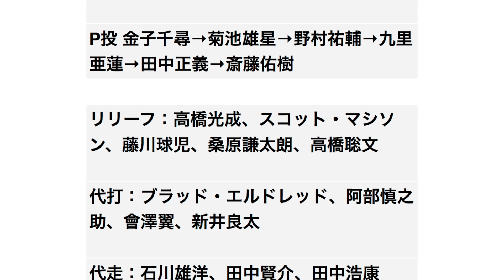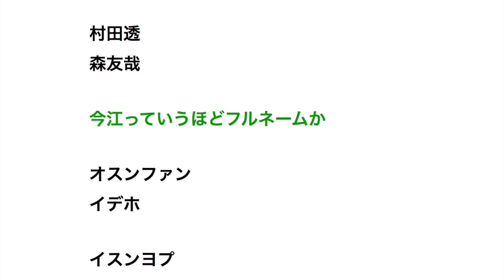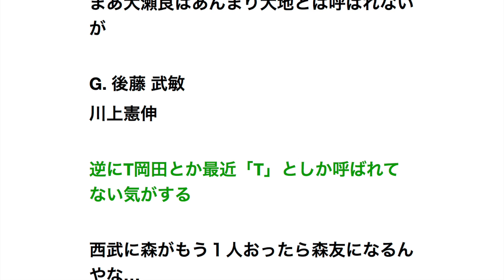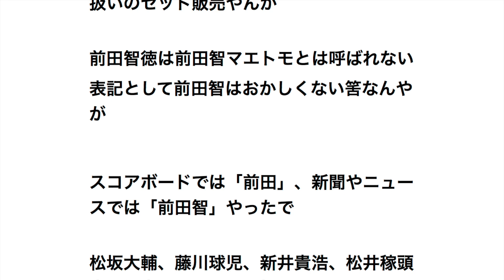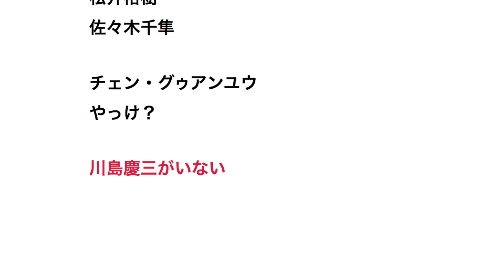ついついフルネームで呼んでしまう現役プロ野球選手で打線組んだ